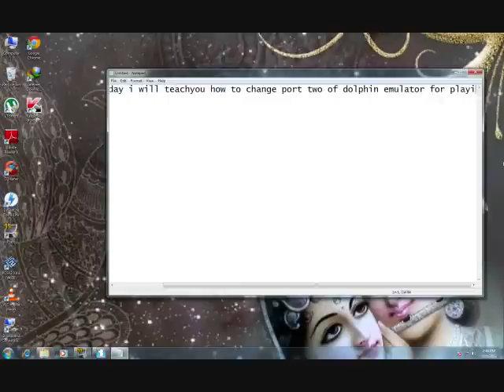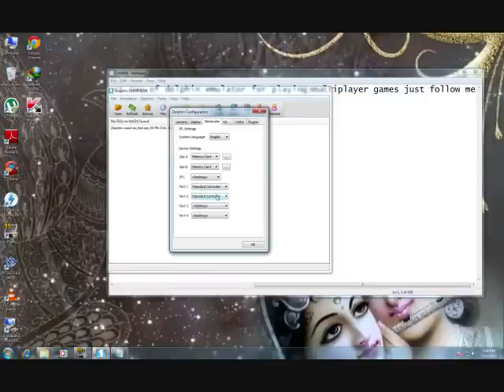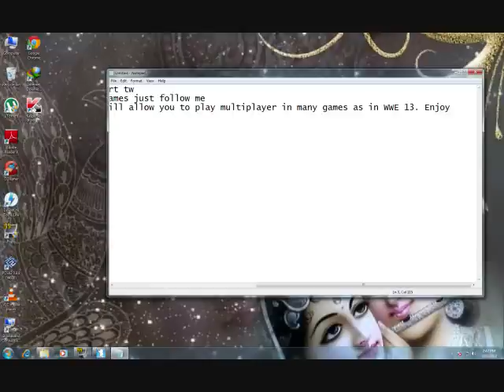How to set pad 2 in dolphin emulator (Multiplayer)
You can play multiplayer in various wii Games as in WWE 12 and 13